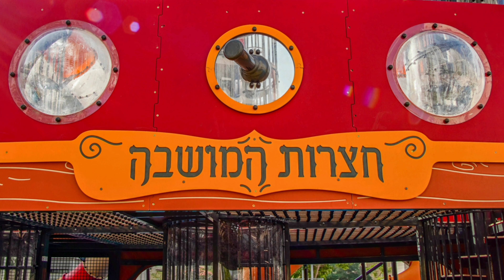פארק הפיראטים ⛴⛴ חצרות המושבה רחובות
תכנון והקמת פארקים וגני שעשועים
מתקני פסגות  בע"מ
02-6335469